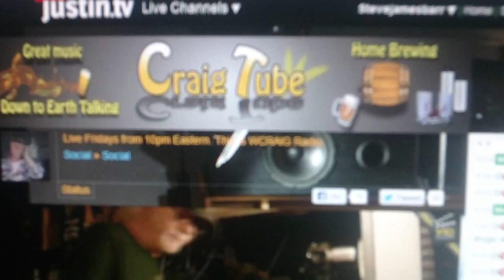Dominic and myself